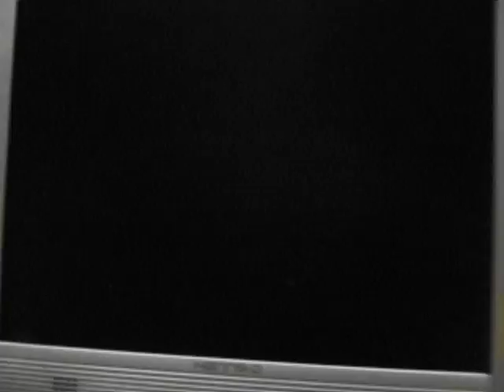Tasteless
A short film i made for a 2 minute title sequence as part of a hnd media course